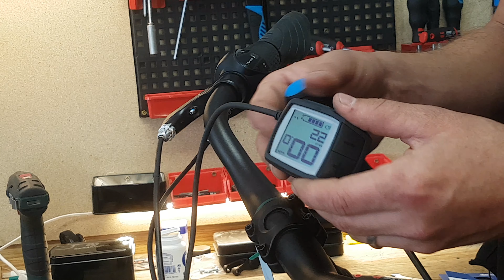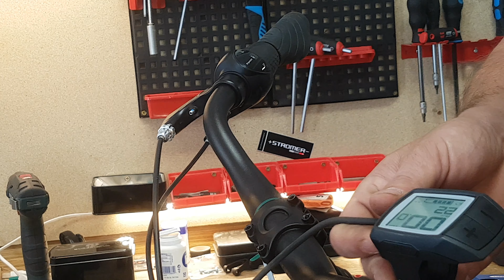Bosch purion Batterie Tausch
In diesem Video seht ihr wie man die Batterie cr2016 2 Stück tauscht viel Spaß und gute Fahrt oder Zweirad Mann